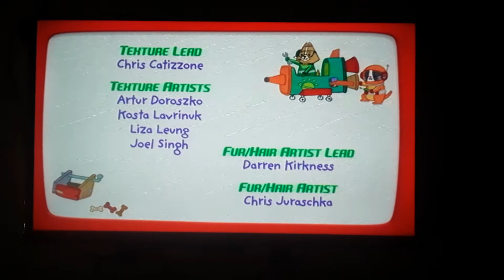20 de septiembre de 2020